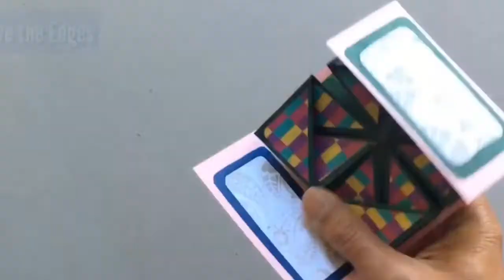Napkin Fold Envelope Card - Origami Envelope Napkin Fold - Napkin Fold Card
This Napkin Fold Card can be done with card stock paper and pattern/design paper for decoration.  This is perfect to send your friends or family holiday greetings cards, birthday cards, or for party invitations. Also these can be used to organize receipts and other paperwork.